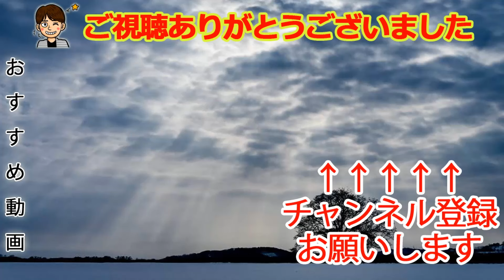ヘルメットは重さだから。【G1牧場ステークス】#3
少しでも軽いほうがよくない？

カイロソフトさんのゲームです
⇒kairopark.jp